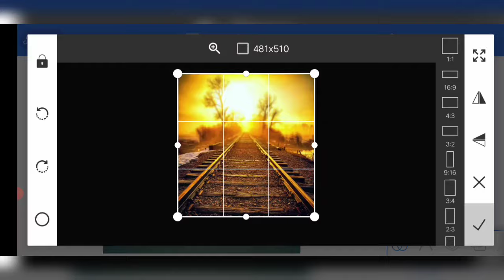Before and After: Stunning Photo Transformations || How to Fix Overexposed Photos